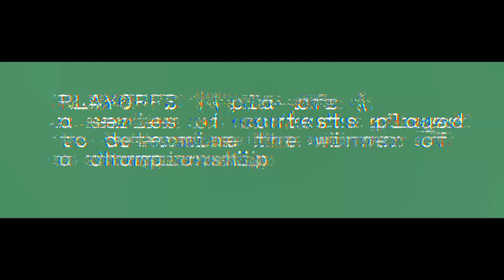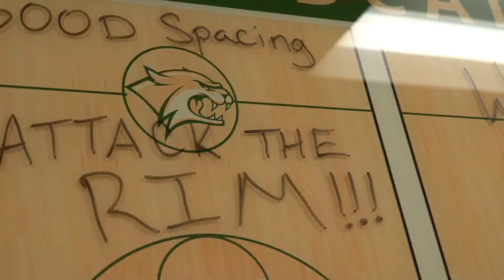“The Playoffs”, Walker Wildcats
The Walker High School boys basketball team gets ready for the 2020 playoffs.